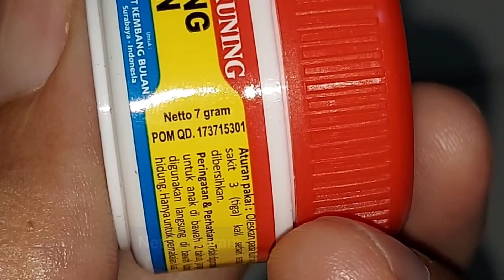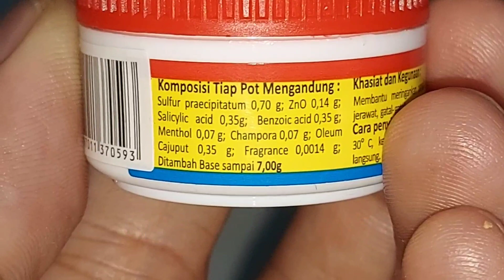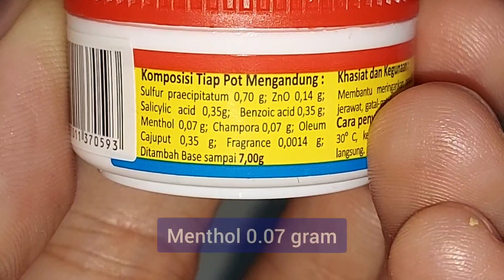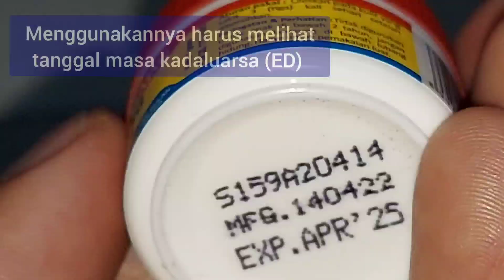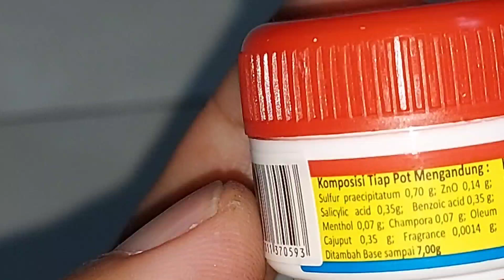Salep Kulit Kuning Kembang Bulan | Gatal Panu Kadas Kurap Kudis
Link Pembelian